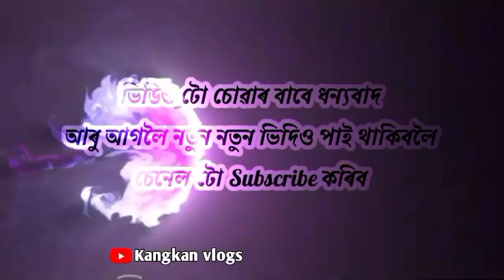Second Time bol Bom With Friends 🙏🏻❣️ Har Har Mahadev ❣️bolbom2023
এই video টো হৈছে আমি যোৱা দ্বিতীয় টো বল বমৰ আগৰ টোত আমি মাত্ৰ ছয় জন হে আছিলো এইটোত আমি বহুত কেইজন গৈছো সেইবাবে অলপ ধেমালি হৈছে আৰু তাত যেন কোনেও বেয়া নাপায় 🙏🏻👍